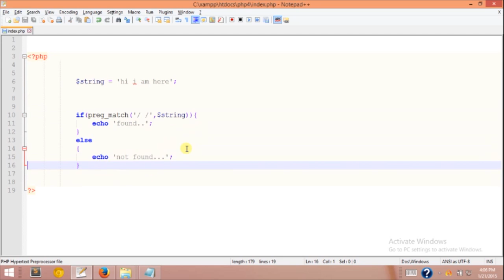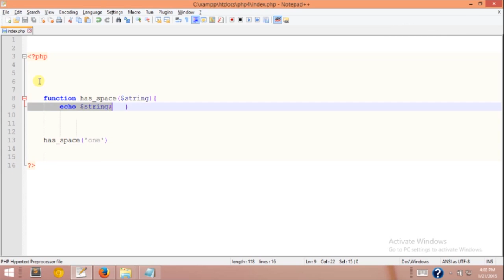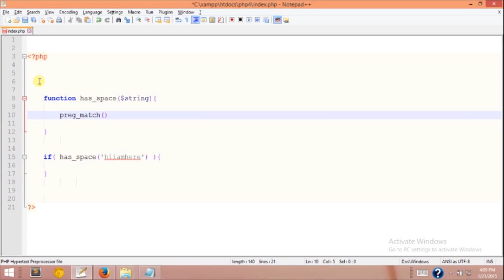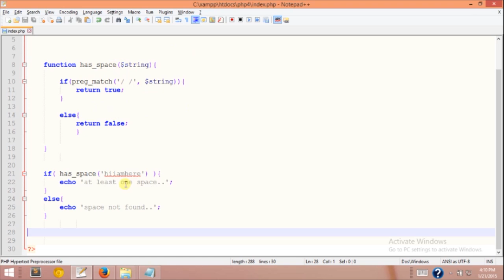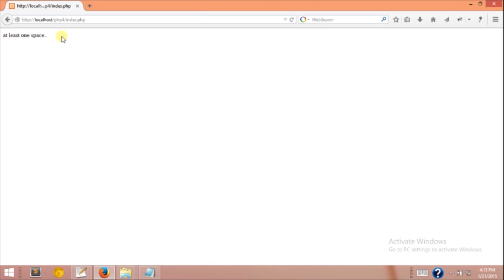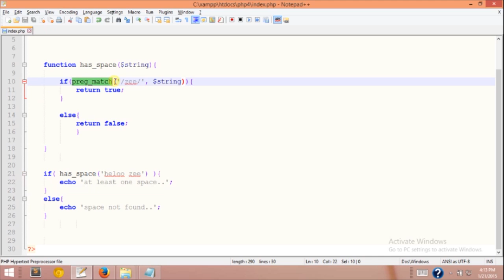37 more about expression matching